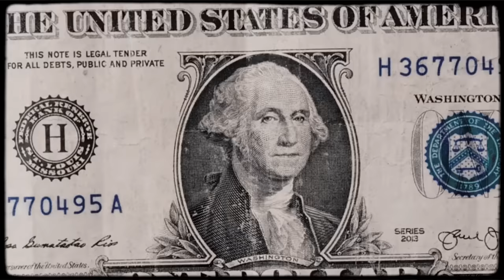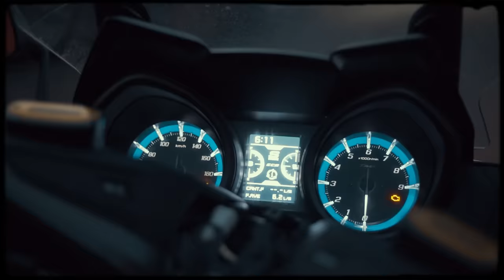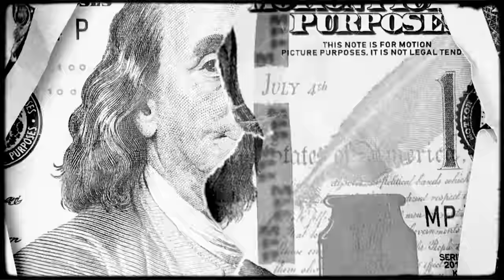Mc Mego Ft @Blidogg - Haramy (Official Music Video) | امسي ميغو - حرامي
Music/Composer: PEROX (Skander Werzli)
Rec/Mix/Mas PEROX (Skander Werzli)
Directed : Slim Trad
Ediator : Ahmed Jbali
Now available on music streaming platforms